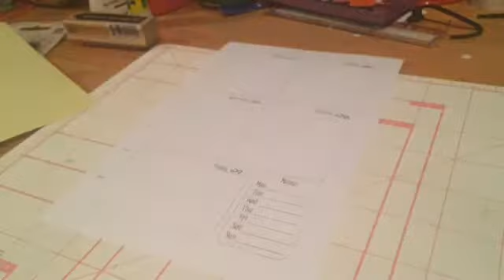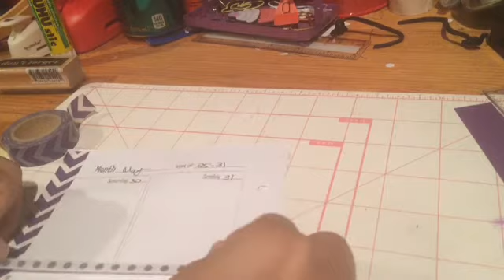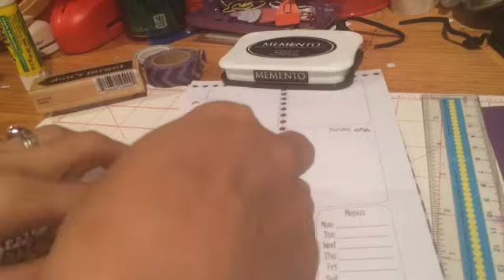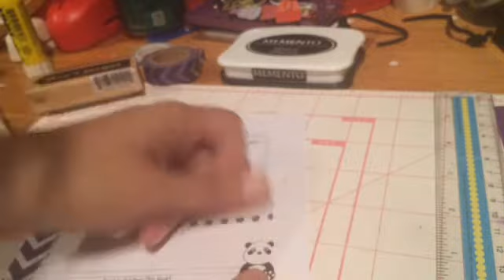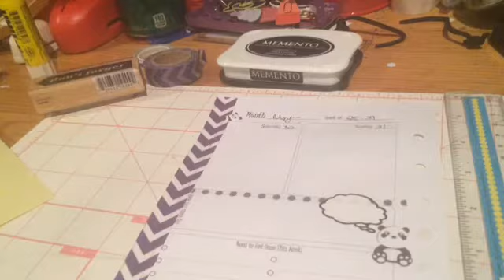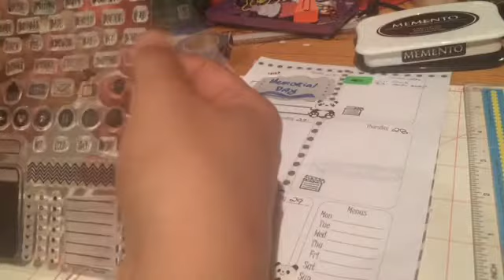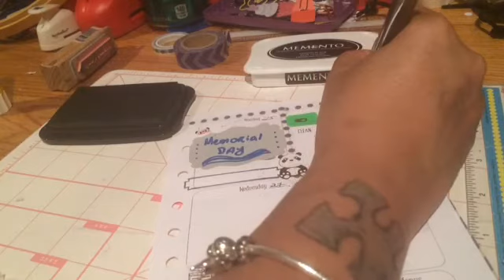Plan with me end of may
ending of may plan with me video. Decorating my weekly franklin covey a5. weekly inserts were free on pinterest. planner stamps are from sweet stamp shop, marion smith and simon says stamps. theme is pandas and purple. hope you enjoy it. visit my etsy store